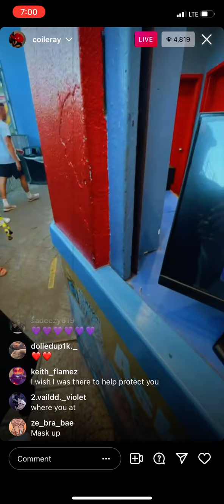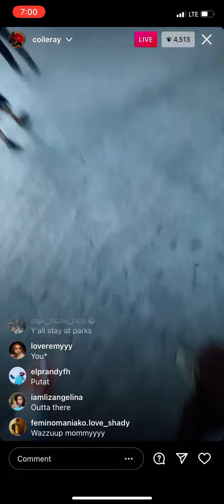Coileray break up with Pressa ??‼️ 🤯